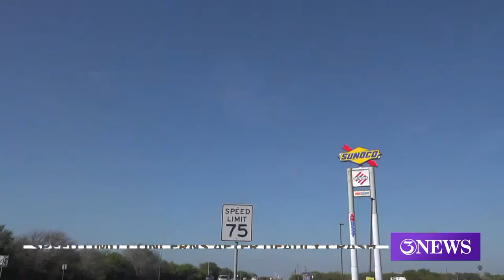Traffic safety advocate, Kleberg Co. judge call for reform after Falfurrias toddler death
Kleberg County Judge Rudy Madrid told 3NEWS that he is working on solutions to improve safety conditions in the area.